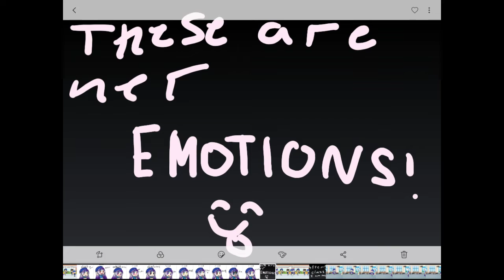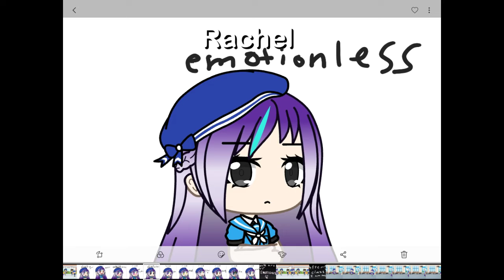Color changing eyes mini movie!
Sorry if it is bad but I am working on other story's too so it is just really hard.I love you guys byeeeeeeee wolfie lovers!